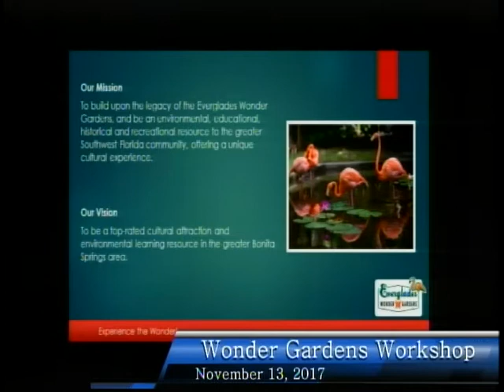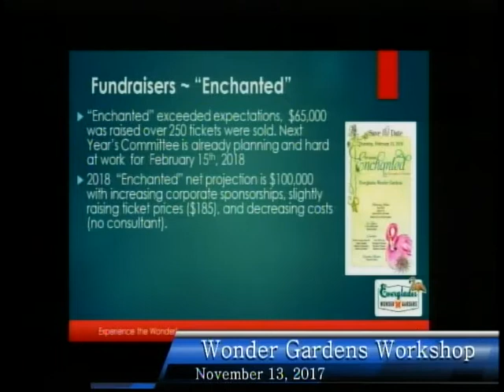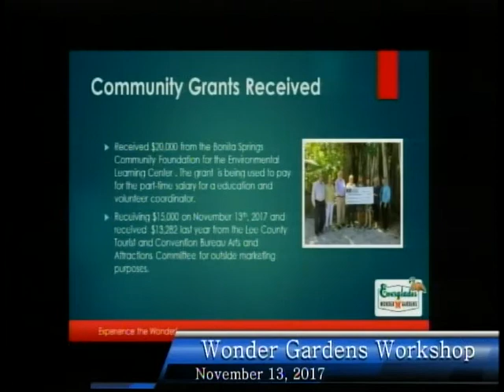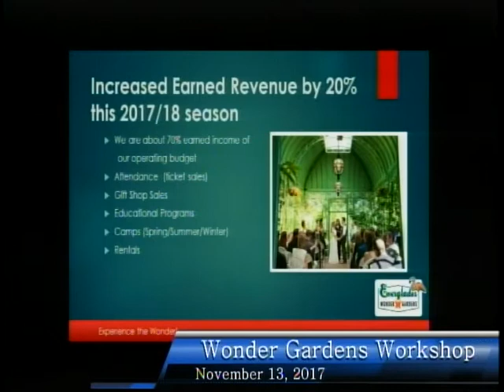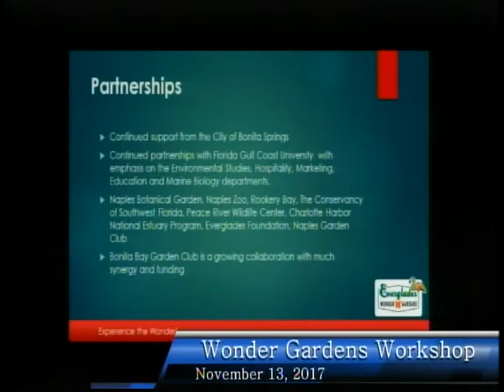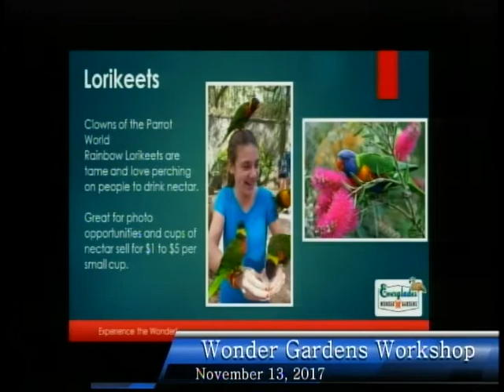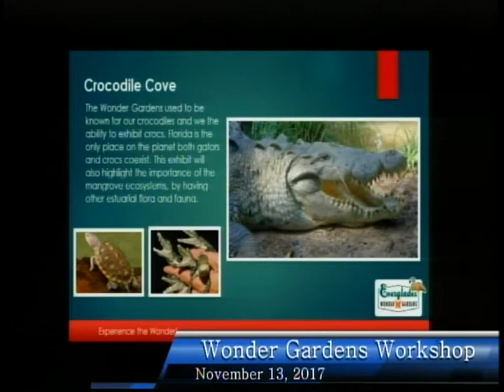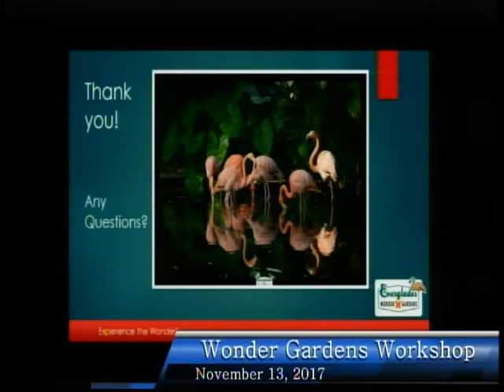City of Bonita Springs, Everglades Wondergardens Workshop, November 13th, 2017